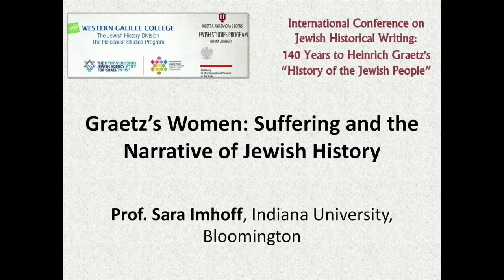Graetz’s Women: Suffering and the Narrative of Jewish History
International Conference on Jewish Historical Writing:  140 Years to Heinrich Graetz's “History of the Jewish People”
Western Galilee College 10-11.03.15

Prof. Sara Imhoff, Indiana University, Bloomington